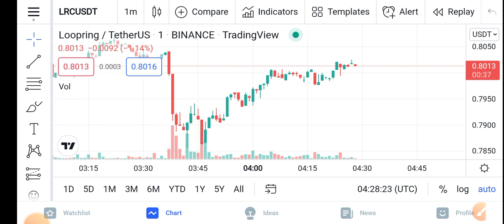LRC Be aware Holders || Loopring Price Prediction Updates! Lrc coin Today Update